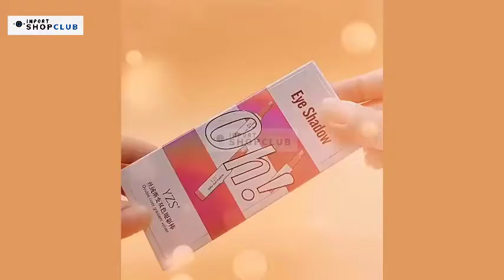Bastão de Sombra em Cores Diferentes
👉 Visite em nossa Loja o Produto Palito de Sombra em Cores Diferentes

Você está tendo dificuldade em misturar e aplicar a sombra?

Experimente o nosso bastão de sombra de cores misturadas para obter uma maquiagem perfeita para os olhos com apenas uma aplicação!

O produto é a combinação perfeita de duas cores para olhos do mesmo tom, você não precisará aplicar maquiagem em cada camada como antes.

O design ergonômico do bastão pode ser usado em qualquer lugar, sem a necessidade de um pincel.

Com o bastão de longa duração e à prova d'água, os brilhos cintilantes vão durar o dia todo!

Está disponível em 6 tons para criar qualquer look visual para datas, trabalho, festas, casamentos e todas as ocasiões.